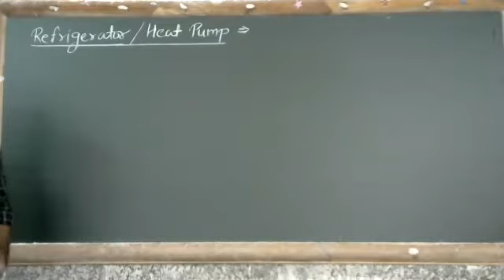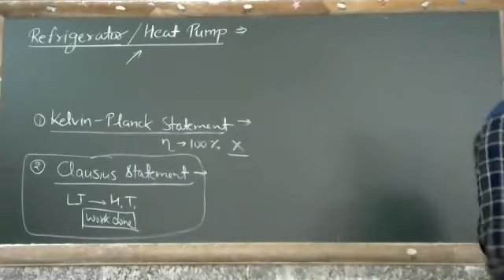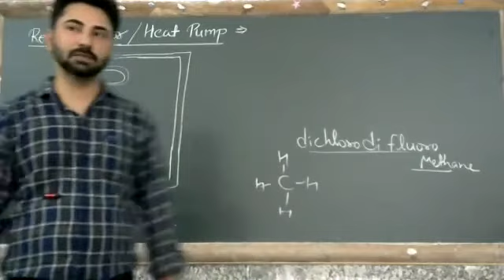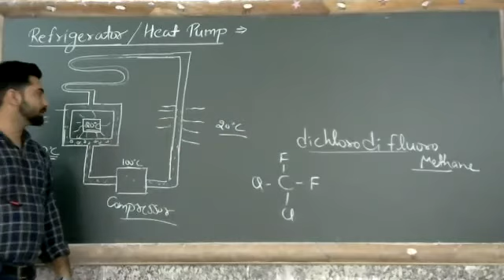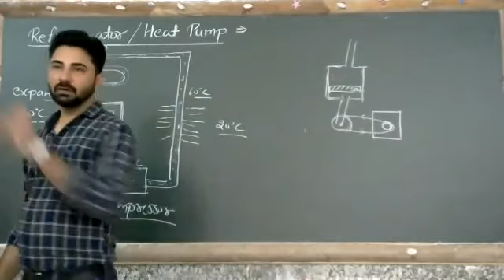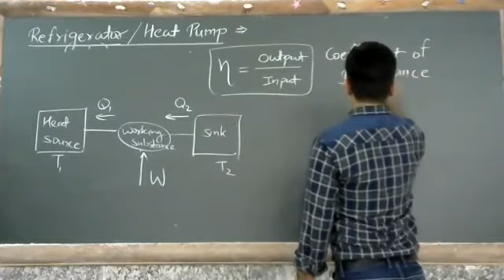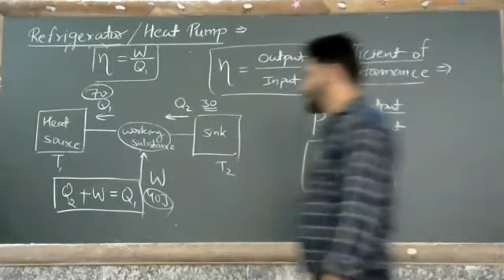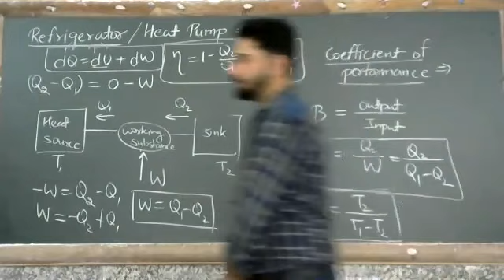Refrigerator / Heat Pump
Class - XI - Physics II - Online Class 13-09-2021 by Minar Sir (LPS)